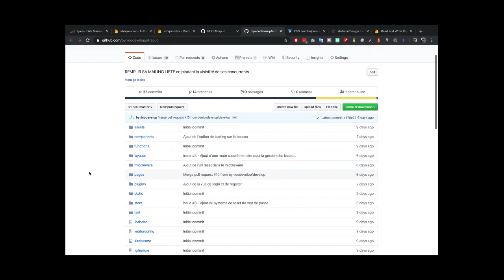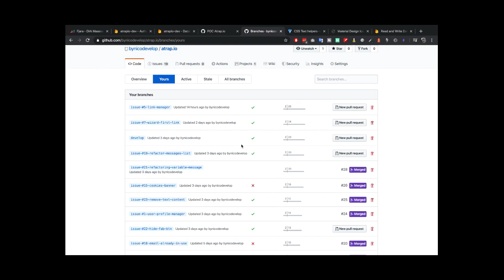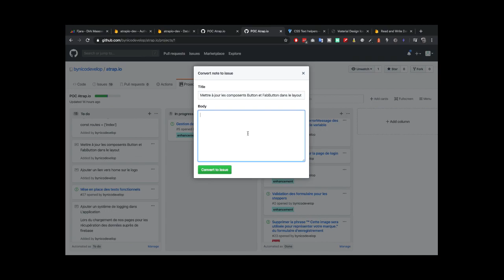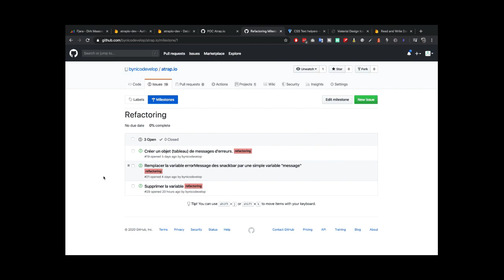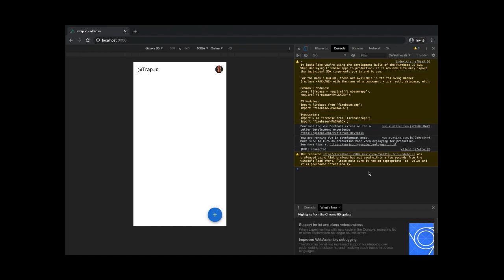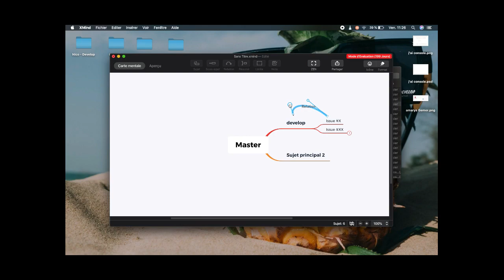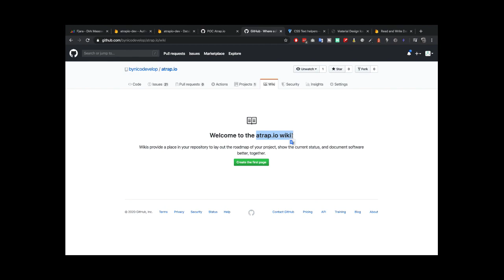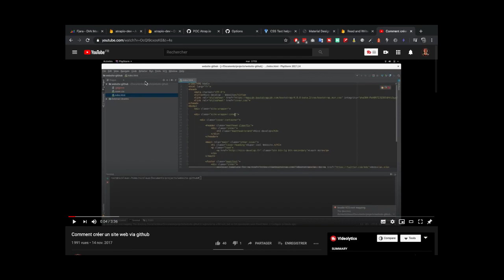Comment gérer ses projets sous Github